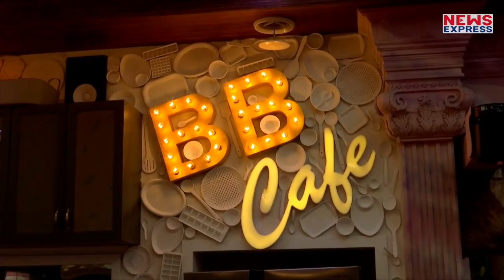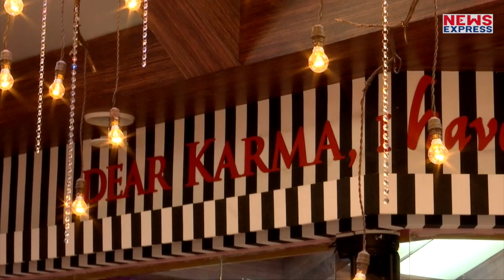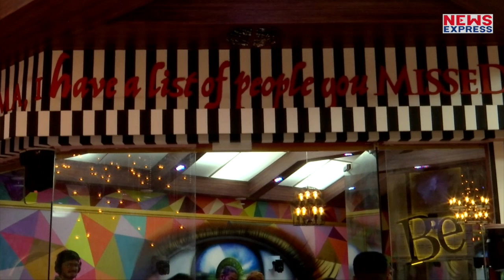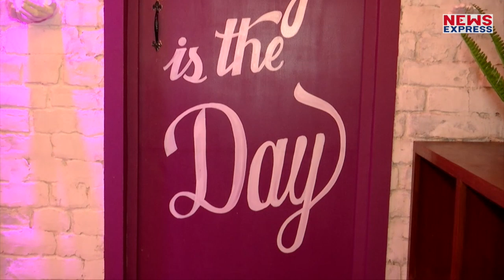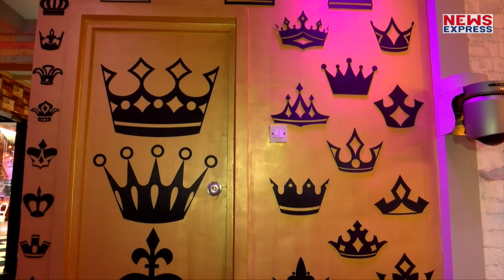Bigg boss 13 : 13 साल की उम्र में Arti के साथ हुआ था हादसा, लगा दी थी दूसरी मंजिल से छलांग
बिग बॉस 13 में दीपिका पादुकोण  अपनी फिल्म 'छपाक'  के प्रमोशन के लिए हाल ही में आई थी.. जहां एक तरफ कल दीपिका पादुकोण बिग बॉस 13 के कंटेस्टेंट को लेकर घर से बाहर एक जॉयराइड पर निकलीं वहीं  सभी  घरवालों ने अपनी पेनफुल स्टोरी acid attack survior laxmi agarwal के साथ शेयर की.. वहीं जहां madhurima tuli, vishal aditya singh, aras chhabra ने अपनी दर्दभरी कहानियां सुनाई वहीं  इस दौरान आरती सिंह ने एक बड़ा खुलासा किया जिसे सुनकर हर एक सदस्य की आंखे भर आई..